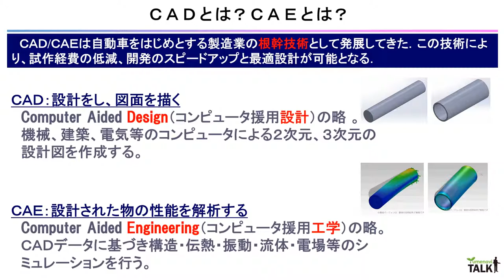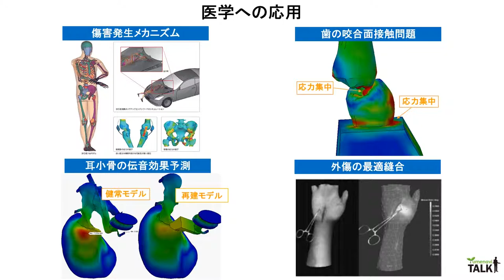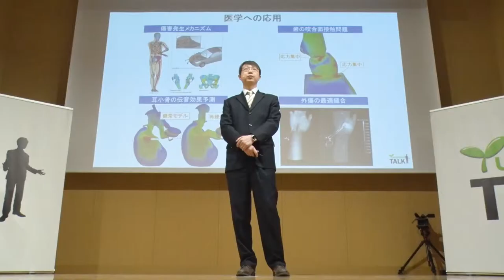劉先生/崇城大学 工学部 機械工学科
★TALKタイトル★CAD/CAE技術の医学への応用
by工学部 機械工学科 劉 陽准教授
劉研究室▽

【まるごと学びDAY×夢ナビTALK】
2019年3月24日(日)崇城大学SoLAホール開催
特設サイト▼